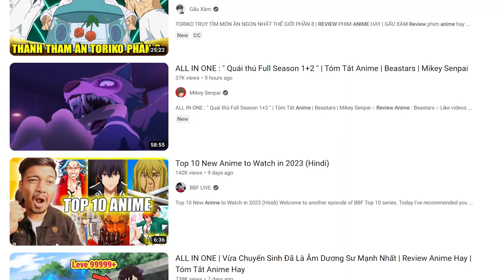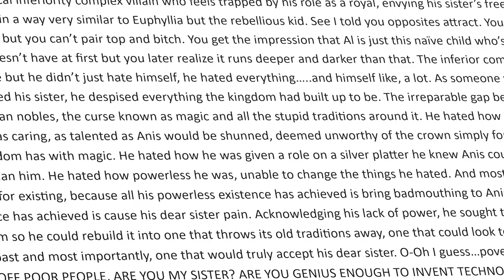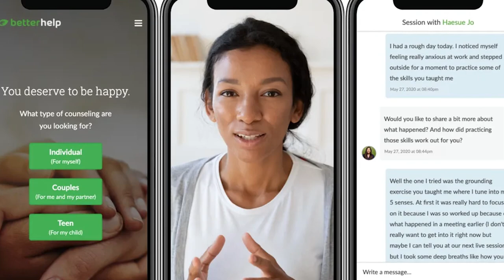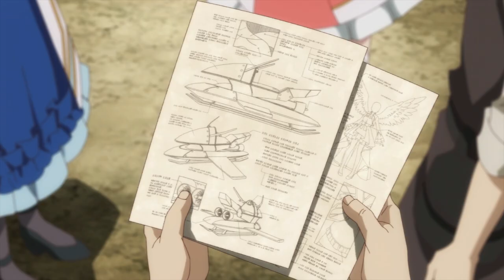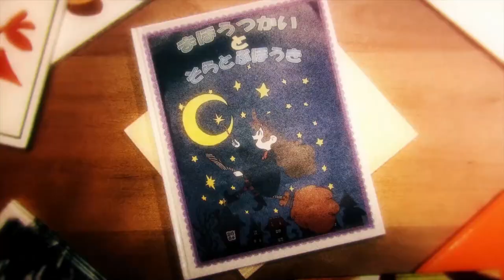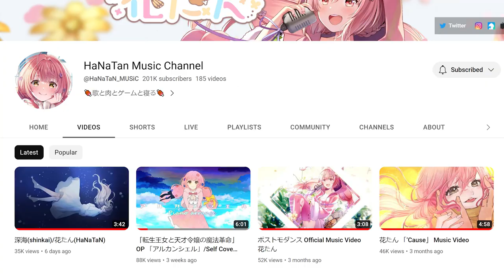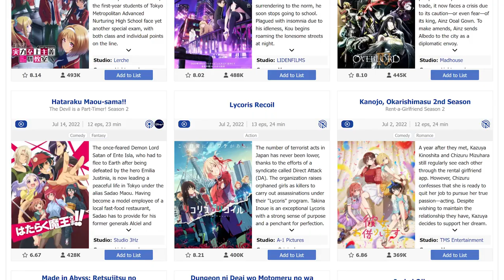The Perfect Closure of MagiRevo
I am not becoming a yuri channel ok, I just happen to like yuri anime a lot. Anis was best girl last season I stand by this